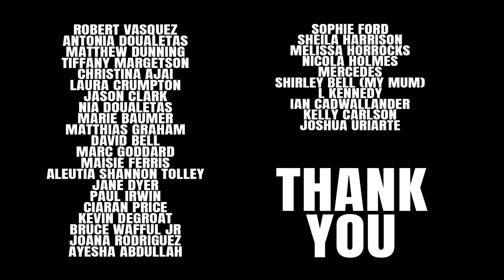My Gastric Sleeve HANDY GUIDE! | Food Police!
Hi everyone again.

My gastric sleeve handy guide video!

Yes I know its been a while since I uploaded and I apologise for that :/

But fear not, for I am back and today I've made another little beginner video for anyone wanting to start this process... Or you may find something of interest after the fact too!

Sony A7rii
28-70mm Sony Lens
85mm Tokina lens
Sandisk Extreme
Apple iMac
Abobe Premiere Pro
Adobe Photoshop
Adobe Lightroom
Monfrotto Tripod
Neewer Lighting